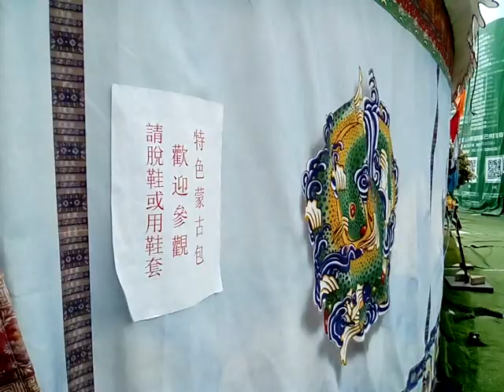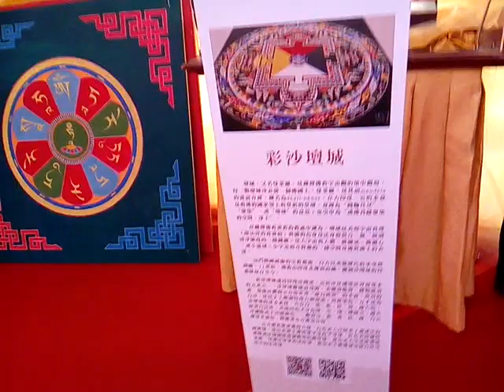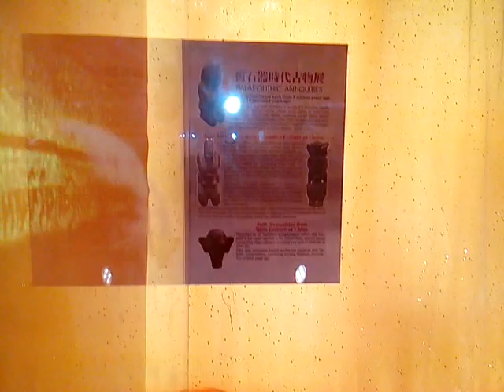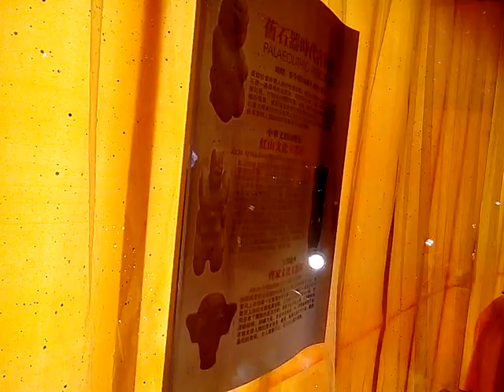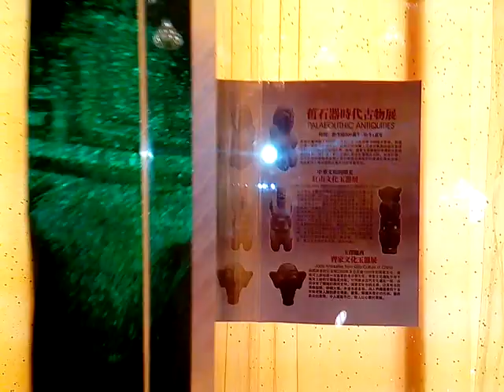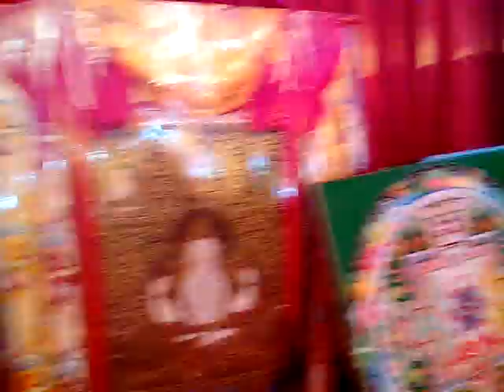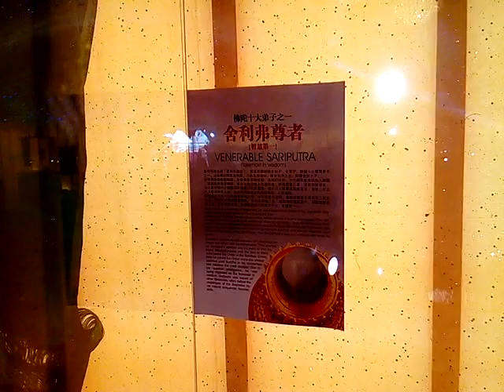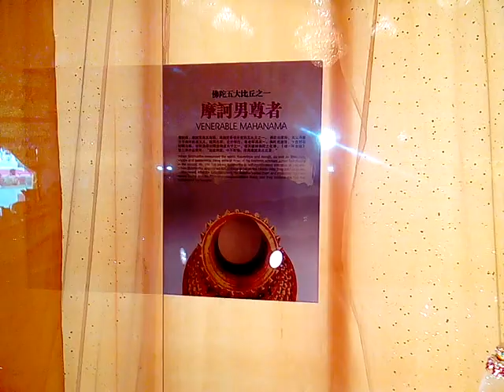VID 20180309 133915ggg蒙古包與佛陀舍利展 台灣燈會在嘉義太保 宗教燈區含藏傳佛教嘎檔燈區唐卡佛像與佛陀及多位弟子的舍利展